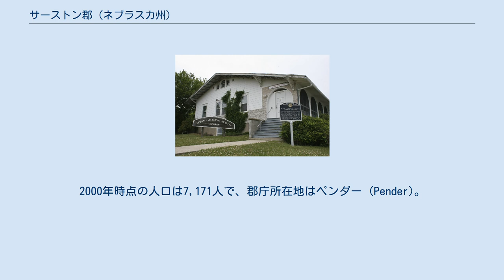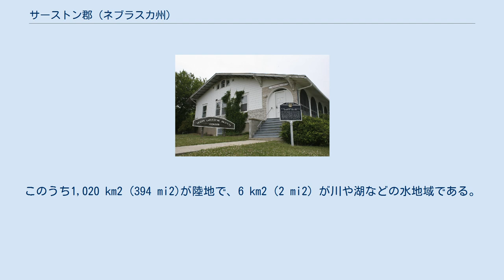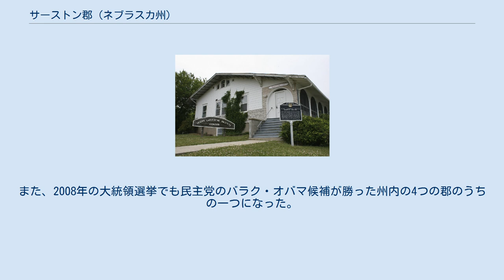サーストン郡 (ネブラスカ州)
サーストン郡（英: Thurston County）は、アメリカ合衆国のネブラスカ州にある郡。
2000年時点の人口は7,171人で、郡庁所在地はペンダー (Pender)。
 ネブラスカ州のナンバープレートで、サーストン郡の車両は最初の数字が55になっている。
これは1922年にナンバープレートの制度を確立した際、サーストン郡の車両登録台数が州内の郡のなかで55番目に多かったからである。
 サーストン郡はその陸地の全域が州内のホーチャンク族（ウィネベーゴ族）とオマハ族のインディアン居留地に指定されている。
そのため、人口に占める先住民の割合が州内の他の郡より高くなっている。
 サーストン郡は1865年に組織され、ネブラスカ州選出の合衆国上院議員、ジョン・M・サーストンにちなんで名付けられた。
 2000年国勢調査時の郡の人口ピラミッド 2000年の国勢調査によると、サーストン郡には7,171人、2,255世帯、及び1,725家族が暮らしている。
この郡の人種の構成は白人45.77%、黒人（アフリカ系アメリカ人）0.15%、先住民52.03%、アジア系0.06%、太平洋諸島系はおらず、その他の人種0.77%、及び混血1.23%で、2.43%の人々がヒスパニックまたはラテン系である。
郡の住民の25.9%がドイツ系移民の子孫である。
郡内の各村のうちエマーソン、ロザリー、ペンダー、サーストンには主に白人が住んでいるが、メイシー、ウォルトヒル、ウィネベーゴには主に先住民が住み着いている。
 サーストン郡に住む2,255世帯のうち、40.00%は18歳未満の子どもと暮らしており、50.60%は夫婦で生活している。
19.10%は未婚の女性が世帯主であり、23.50%は家族以外の住人と同居している。
21.30%は独居で、全世帯の10.10%は65歳以上の独居老人世帯である。
1世帯あたりの平均人数は3.14人であり、家庭の場合は3.64人である。
18歳未満の子どもの32.60%及び65歳以上の14.70%は貧困線以下の生活を送っている。
 サーストン郡は2004年の大統領選挙で、ネブラスカ州の郡としては唯一民主党のジョン・ケリー候補が勝った郡である。
また、2008年の大統領選挙でも民主党のバラク・オバマ候補が勝った州内の4つの郡のうちの一つになった。